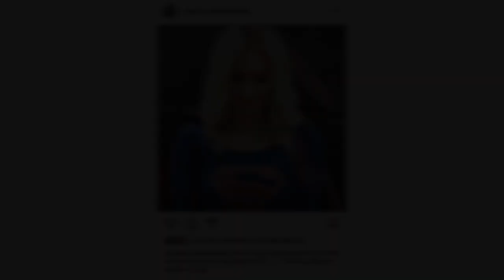Supergirl OLD SUIT & NO BANGS Return! - Supergirl Season 6 Mon-El ENDING Leaks